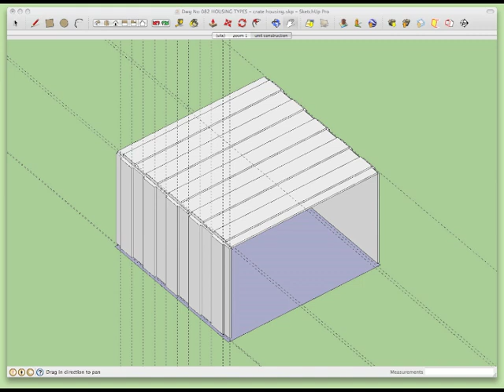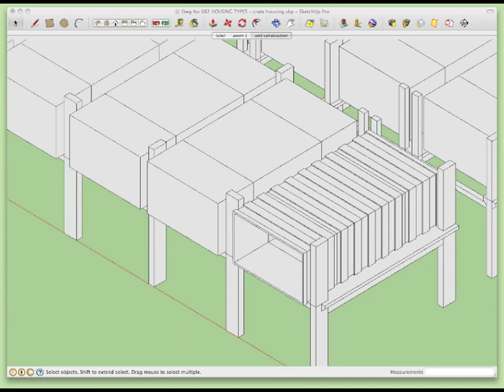VID_0198: THINKBELT STUDIES - Crate housing (4)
A series of stills exported from SketchUp Pro